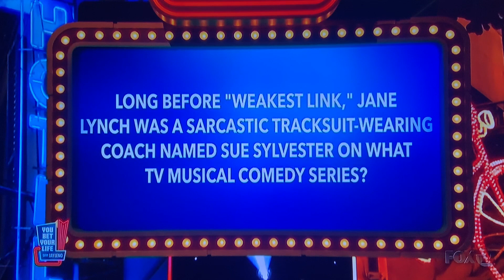“ You Bet Your Life “ double or nothing—RERUN from OLD episode🤯😳🤯😳🤯